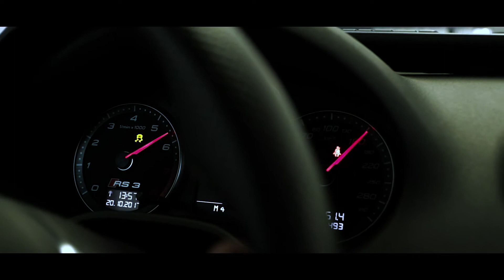Audi RS3 | Ziegert-Motorsport - Stage 2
Audi RS3 - ZMS Stage 2 + Downpipe + DSG Anpassung

Neu Programmierung und Abstimmung inkl. DSG Anpassung, da dass Fahrzeug bei einem vorherigen unbekannten Tuner nicht korrekt Programmiert wurde und zu wenig Leistung generiert hat.

Werksangabe: 340Ps, 450Nm
Unbekannter Tuner (Software + Downpipe): 386Ps, 521Nm
ZMS Stage 2 + Downpipe + DSG Anpassung: 444Ps, 648Nm